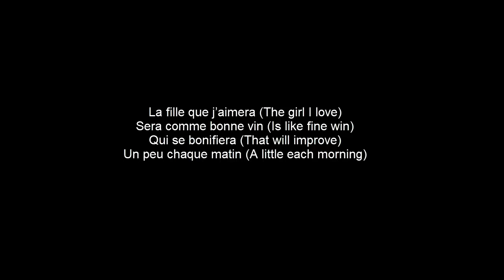ScriptReading4Rinoa - Groundhog Day 1993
- Nyanners reads "Freddy Got Fingered" script